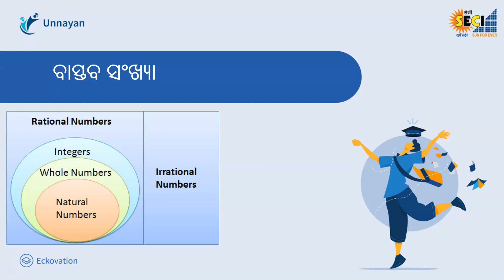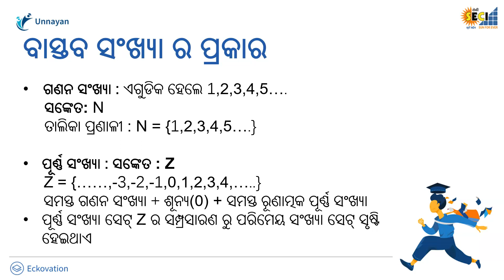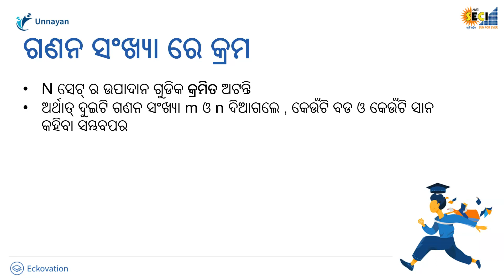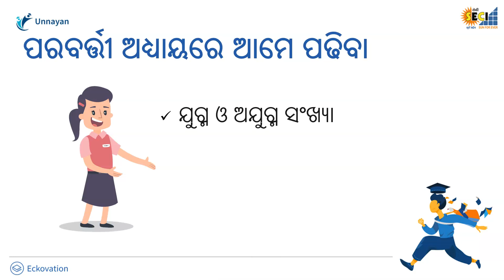Real Numbers Part 1 | Class 9 Maths in Odia Medium